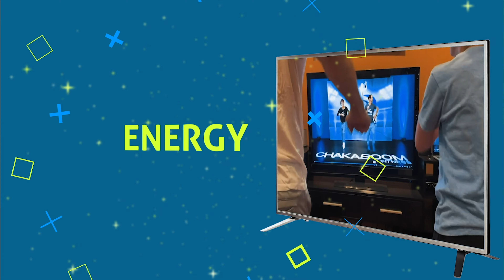Burnin' Up Jessie J ft 2 Chainz Choreography by Chakaboom Fitness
Burnin' Up Jessie J ft 2 Chainz Dance l Choreography I Chakaboom Fitness

We had a lot of requests for this video so we finally did it! We hope you enjoy it! It's fun and easy to follow, and if you record yourself doing this dance, we will feature you on our Instagram story! We have new choreography for you every week! Let's spread the Chakaboom fun!!